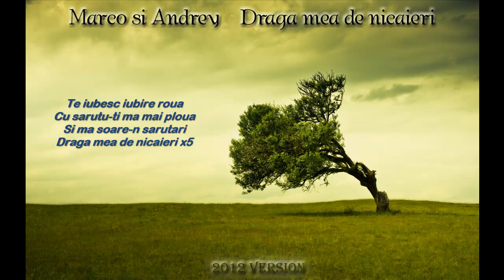Draga mea de nicaieri